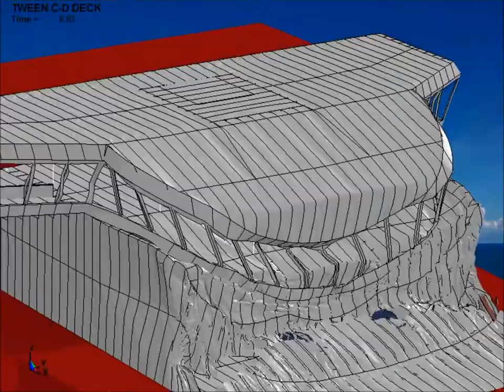Ship Wheelhouse Collision - Rigid plate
LS-DYNA analysis performed as part of my master thesis in marine structural engineering. In this analysis, the ship collides with a rigid plate, similar to an infinitely stiff semi-submersible rig's deck. 10 m/s constant velocity crushing is applied.